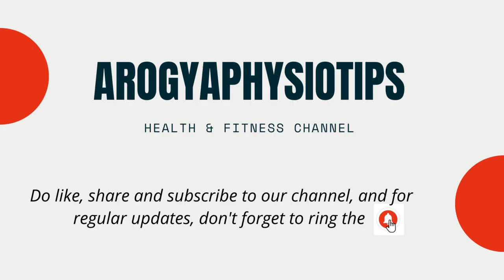A talk on pandemic and posture physiotherapy​ painreliefstretches​ podcast​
Edutainment | Dr Pooja Pandey Tripati in conversation with Namitha Naik | Arogya PhysioTips

Dr Pooja shared the most common issues she has been getting during the pandemic and suggested some remedies and stretches. Dr Pooja has mentioned why exercise should be part of our lifestyle and spoken about the weightless industry.

Arogya Physiotherapy Clinic offers a multidisciplinary approach to patient care. Each Practitioner has a wealth of clinical experience available for treatment and prevention of a variety of clinical conditions.

The interaction between the different disciplines allows a flexible, holistic approach, which can only enhance and aid patient recovery. Our clinic is warm, friendly and set in a relaxed atmosphere that is conducive to rehabilitation.

Today's episode of Edutainment in conversation with Namitha Naik's has Dr Pooja sharing the most common issues she has been getting during the pandemic and suggested some remedies and stretches. Dr Pooja has mentioned why exercise should be part of our lifestyle and spoken about the weightless industry. You can get a glimpse of her positive attitude, humbleness and her knowledge in this video.

00:00​ Intro
01:05​ Most common pain people have developed in pandemic
03:02​ Work from home stretches
07:12​ Does multi tasking take a toll on her life?
08:49​ Is exercise all about weight-loss?
12:26​ Is household chores part of daily exercise?
17:16​ How meditation helps
19:03​ Is cupping instant pain relief?
20:27​ Different ways of pain relief techniques
22:00​ Dr Pooja's experience with Covid-19 vaccine
23:32​ Can I switch between Covid-19 vaccine shots?
24:18​ Fun questions

BREAZBELL Universal Back Lumbar Support Chairs for Office Chair
Wipro Furniture Adapt Medium Back Executive Ergonomic Office Chair
Fixoria Adjustable Laptop T-8 Table, Laptop Stand For Bed
OET ® Multipurpose Portable Laptop Study Table Desk
ErgoYou - Height Adjustable Table Desk

* NB : The links above are likely to be affiliate links, which means if we have inspired you to make a purchase and you choose to buy something through one of these links, we may receive a small commission on the sale, as a way of thanks! It makes no difference to you as a buyer at all but I may receive a small compensation from the brand via amazon associates​ , thanks a ton for your support.